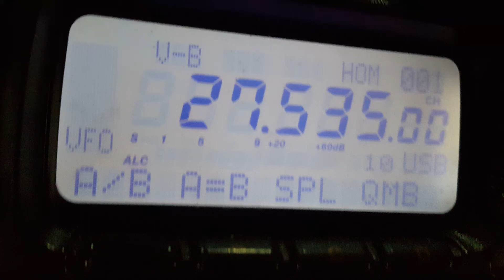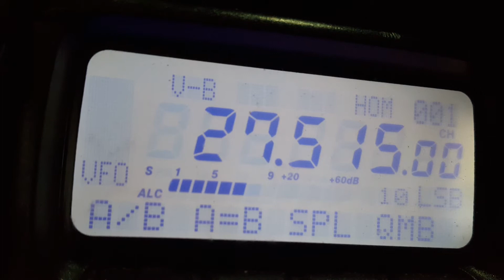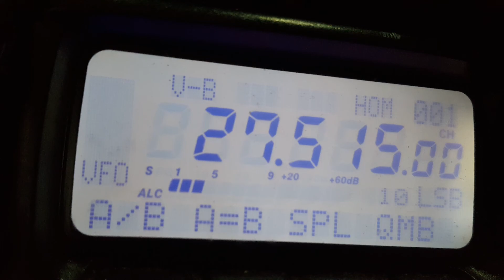23/148 🇯🇲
🇯🇲23#148-Carl from St Marys Jamaica 🇯🇲
(rec 13/02/22 - 15:35 UTC)